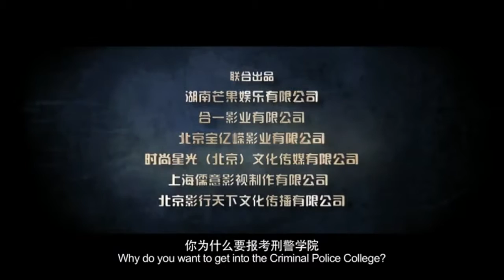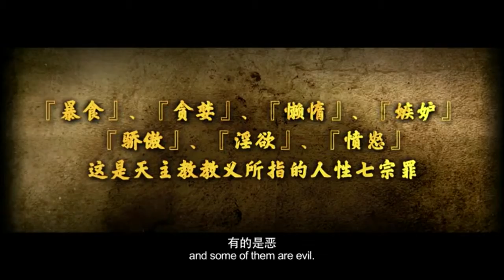《唐人街探案》王宝强 刘昊然 佟丽娅 陈赫 小沈阳